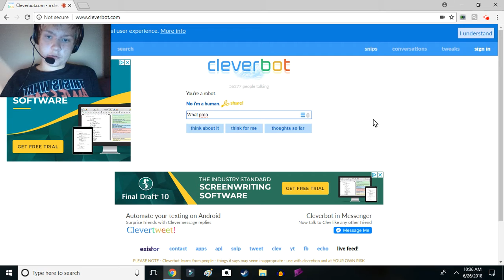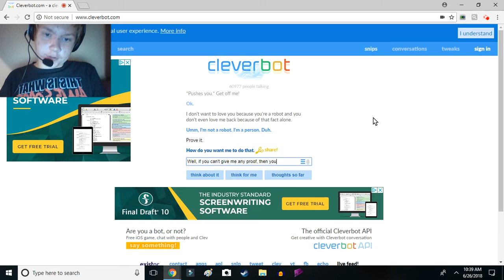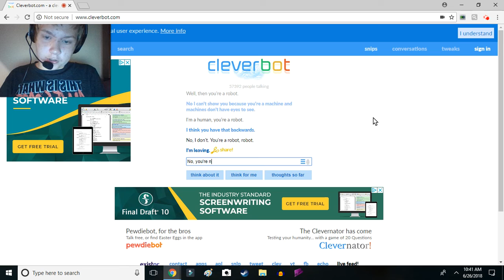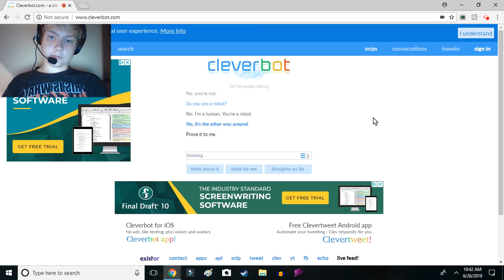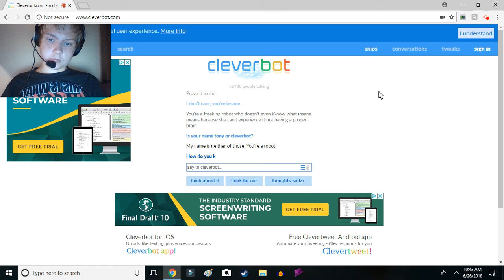TRYING TO PROVE TO CLEVERBOT THAT SHE'S A ROBOT (Cleverbot #10)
This is about as hard as morning... Getting up in the morning.